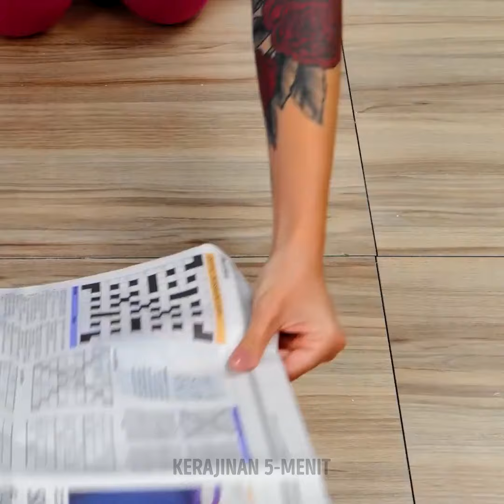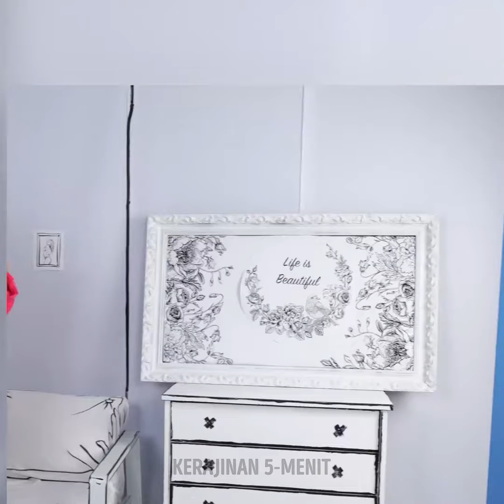Makeover Kamar yang Ekstrim: Ide Dekorasi Kamar dengan Anggaran Terbatas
Bersiaplah untuk mengubah kamar tidur Anda menjadi sebuah oasis yang menakjubkan dengan video kami yang mendebarkan, Extreme Room Makeover: Ide Dekorasi Kamar dengan Anggaran Terbatas"! Masuklah ke dalam dunia kreativitas saat kami menyajikan banyak proyek DIY yang menarik dan ide-ide inovatif untuk mengubah surga pribadi Anda. Mulai dari seni dinding yang semarak dan furnitur yang dibuat khusus hingga solusi penyimpanan yang cerdik dan dekorasi yang trendi, video ini adalah harta karun inspirasi. Bergabunglah bersama kami dalam perjalanan imajinasi yang menggembirakan ini dan temukan bagaimana beberapa trik DIY sederhana dapat memberikan kehidupan baru pada kamar tidur Anda. Bersiaplah untuk mengeluarkan jiwa desainer Anda dan ciptakan ruang yang benar-benar mencerminkan gaya dan kepribadian Anda yang unik. Mari selami dan wujudkan kamar tidur impian Anda! WAKTU: 00:01 Perombakan kamar tidur yang luar biasa 02:20 Renovasi dapur yang luar biasa 04:53 Perombakan kamar yang terjangkau dengan tempat tidur terapung 07:56 Kiat-kiat mudah untuk renovasi studio tanpa biaya